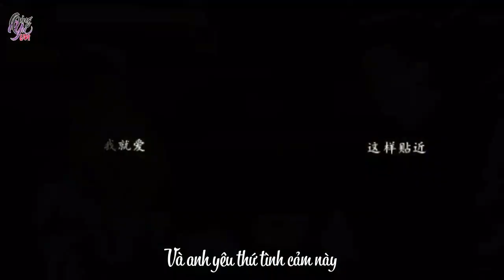[Vietsub][FMV] Yêu Em l Thanh Vũ (Kỉ niệm Hẹn ước 10 năm Năm thứ tám)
Bài hát: Ai Ni - Kimberley Chen (Jason Chen cover)
FMV by 为你写诗
Trans&Sub by QingYuVN